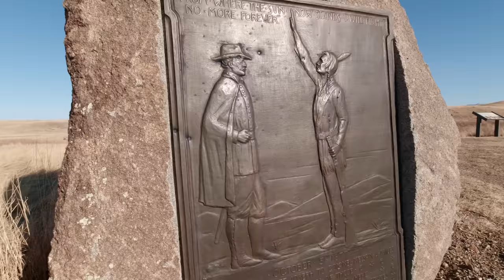RV Travel To Montana - Places To See - Bear Paw Battlefield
It's been a cold winter here in Montana, but Linda and I finally got out of town and visited the Bear Paw Battlefield in north central Montana, where Chief Joseph and the last of the Nez Perce people laid down their arms and surrendered to the U.S. Military.  It's a story of the last of the non-treaty American indians who were striving to keep their old way of life on the North American prairie, but who ran headlong into a new world.  Please note, there is a LOT more to this story, but I did my best to cover it in a way that shows the hurt suffered on both sides.

For more information on the Nez Perce tribe and they're history, please

Mailing Address:
Rick Herzog

The gear we use and feel comfortable recommending:
Camera gear:
Movo Dual Wireless Lavalier Microphone System
Takstar SGC-598 microphone
Ulanzi camera/mic mount
B&W UV/Haze filter, 43mm
My choice for video editing: Dell XPS 15 laptop

Camping gear:
Alpicool T50 12 volt Refrigerator/Freezer
Renogy 100 Watt 12 Volt Monocrystalline Off Grid Portable Foldable 2Pcs 50W Solar Panel Suitcase Built-in Kickstand with Waterproof 20A Charger Controller